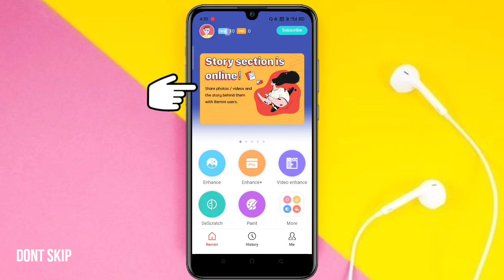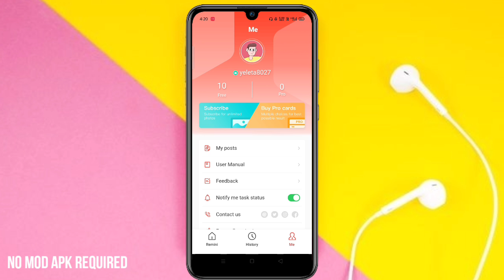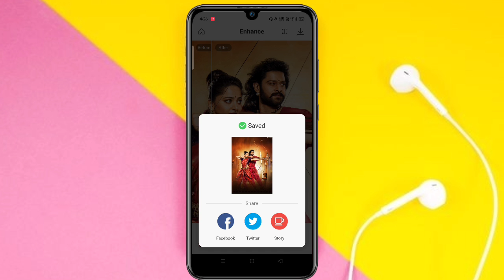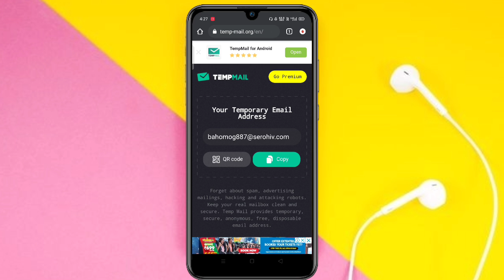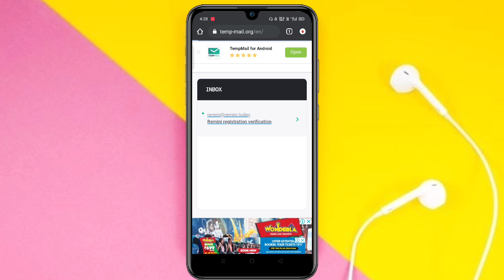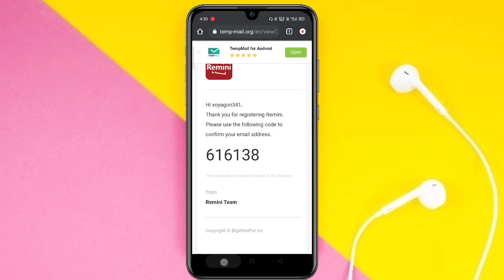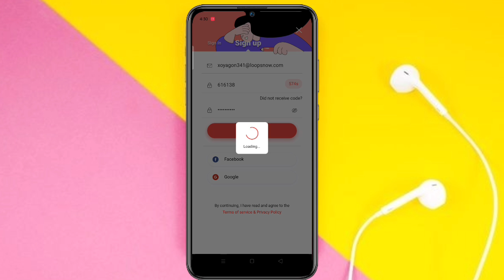How to Convert Low Quality to High quality image | 4K Image | Remini app | Mani Edits Full Screen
How to Convert Low Quality to High-quality image | 4K Image | Remini app Enhance | Full-Screen Sliding  4K image | Alight Motion like Mani Edits

ABOUT: Hey! guys in this video I had explained how to convert Low-resolution Images into High quality using the Remini app.New method Which is very used to all alight motion full-screen Trending sliding WhatsApp status creators. same as Maniedits Full-screen Sliding Status.

Queries Solved
Low to High-Quality image Remini app New method
4K image download for Trending full-screen sliding status ManiEdits
Trending Full-screen image for Alight motion
Remini app complete tutorial
Remini app New method Enhance
How to use Remini App Alight motion Full Resolution Image remini app photoenhancer free,remini app malayalam,
remini app tamil,remini app video enhance,
remini app free me kaise chalaye,remini app problem,remini app photo enhancer free in tamil,remini app tutorial,remini app alternative,remini app all features,
remini app crashing,cara menggunakan app remini,como usar remini app,cách dùng app remini,como usar app remini gratis,
cara gunain app remini,app como remini,
app parecidos com remini,remini app doesn't work,how does remini app work,
remini app how to use in tamil,remini app hack ios,remini app history,how remini app works,remini app in tamil,remini app in telugu,remini app ios,remini app in pc,
remini app iphone,remini app kaise use kare,remini app ko free me kaise chalaye,
remini app ka baap,remini app laptop,apps like remini,comment utiliser l'application remini,remini app me video kaise banaye,